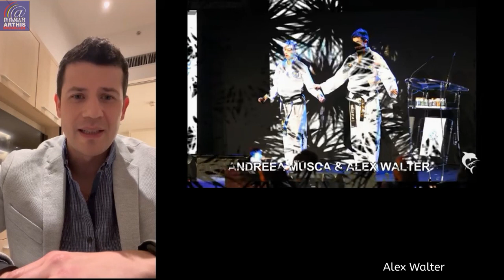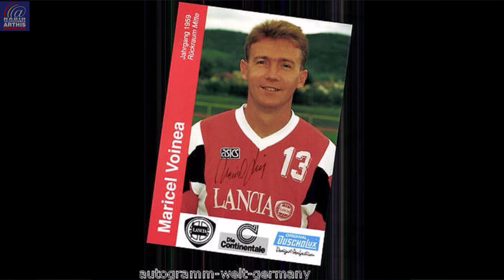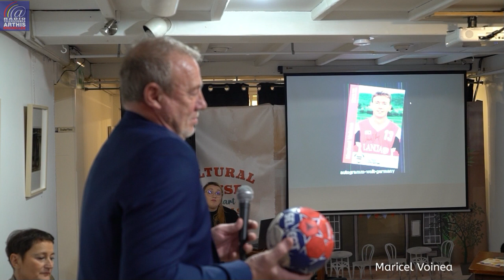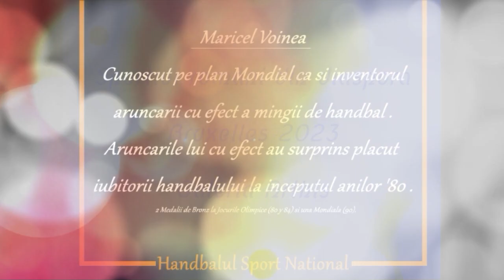Sportivi români din diaspora - La Galeria Arthis din Belgia 2023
Sportivi români din diaspora la Galeria Arthis - 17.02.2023
În data de 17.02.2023 Galeria Arthis din Bruxelles a gazduit o întâlnire a comunitatii românesti din Belgia cu sportivi români de prestigiu ce traiesc în afara granitelot tarii.
O seara de aur, argint si bronz alaturi de sportivi români medaliati în Belgia si de un invitat surpriza, Maricel Voinea, care ne-a adus aminte de anii de glorie ai handbalului masculin românesc.
Realizările acestor sportivi sunt o sursă de mândrie pentru comunitatea noastră și un exemplu pentru cei care trebuie să lupte pentru a reuși.
Ne-am bucurat de realizarile sportivilor români oriunde s-ar afla. Ei ne fac mândri și le urmărim cu emoție carierele sportive.
Arthis si Euro-Mara Events au prezentat tineri de succes,  care reprezinta exemple de voință, curaj, muncă și perseverență.
Invitații noștri s-au bucurat de aplauzele publicului încântat sa-si descopere conationali români care au o adevarata cariera sportiva în Belgia : Andreea Musca ( campioana taekwondo), Crinuta Loredana Cret (campioana haltere), Victoria Bolohan (campioana judo si sambo), Carina Iacos (campioana gimnastica ritmica), Alex Walter (campion taekwondo) si Maricel Voinea (campion handbal).  Desi ei au obtinut performante sportive extraordinare în afara tarii, se simt înca români si sunt mândri de originea lor.
Evenimentul s-a bucurat de prezenta ES Dna Andreea Pastârnac - Ambasadoarea României în Regatul Belgiei care a felicitat sportivii prezenti la întâlnire si a Dnei Adriana Pietrareanu, reprezentanta Institutului Cultural Român din Bruxelles.
Un reportaj pentru Radio-TV Arthis realizat de Liviu Hopartean
Urmariti in direct Radio Arthis Bruxelles luni si vineri intre orele 18 si 20 (ora romaniei) (17-19 ora Belgiei) pe sau revedeti selectiuni in reluare pe acest canal You Tube sau pe paginile noastre pe facebook.
Abonati-va pentru a fi primii informati!